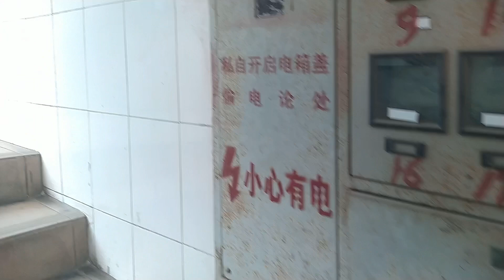深圳最长宿舍楼，真的有1公里长吗？外卖小哥哭晕了，太震撼Is the longest dormitory building in Shenzhen really one kilometer long?